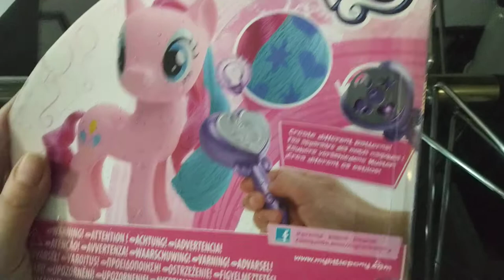My Little Pony MagicznySalonMyLittlePony by Malena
Magiczny salon My Little Pony.